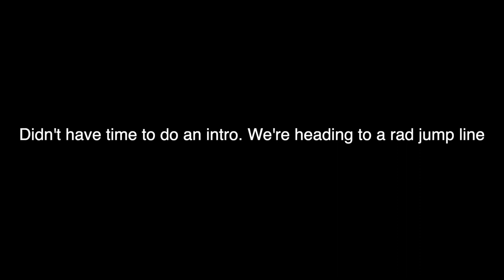High Speed Motorcycle Jumps in the Woods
We were riding the woods a while back and found this jump line. Our moto buddy Austin had the time of his life sending these jumps. Even hit a cool step up and triple!